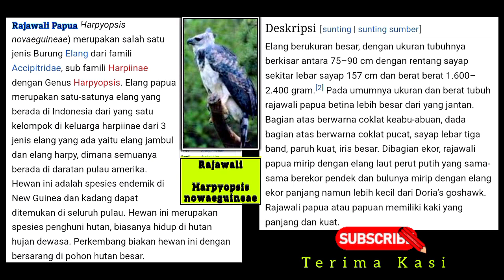"RAJAWALI PAPUA" ELANG HARPY PAPUA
Elang Harpy merupakan burung predator yang paling besar, yaitu dengan Tb. 75 - 90 Cm dan lebar bentang sayap 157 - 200 Cm. Burung ini di Papua dikenal sebagai RAJAWALI PAPUA.